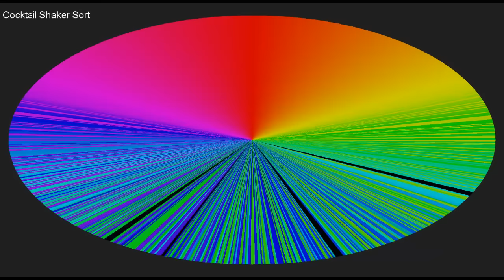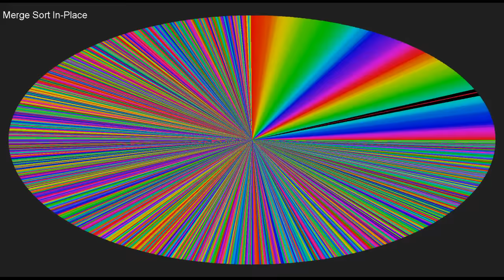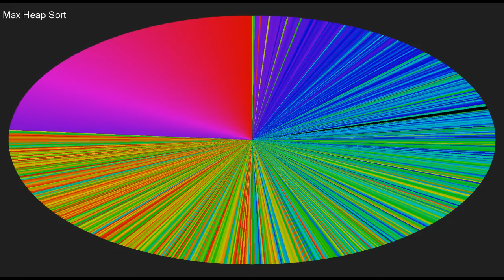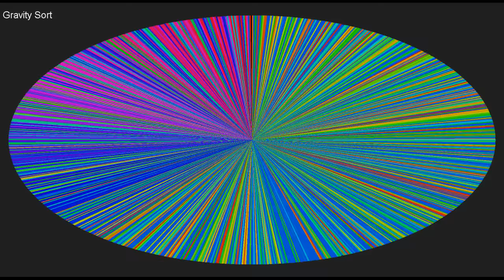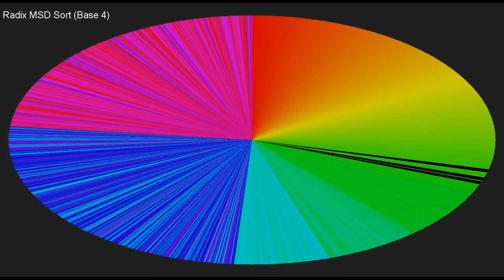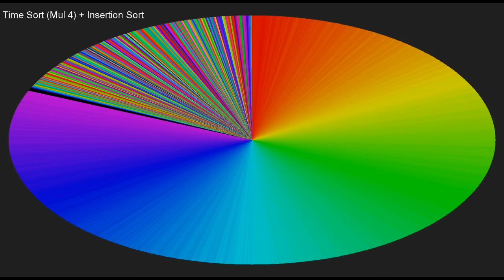16 Sorts - Color Circle